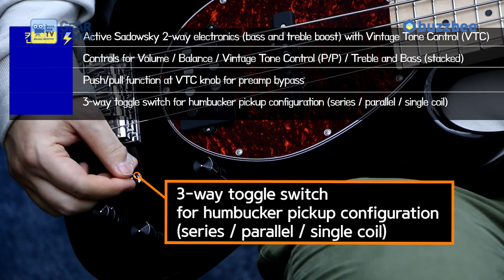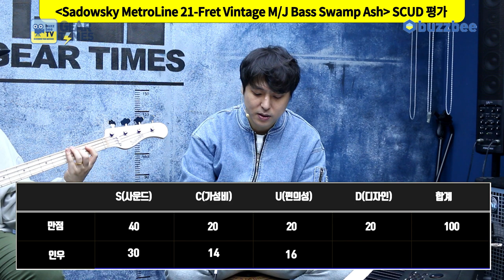[GearTimes 3560회] 쉐도우스키 Sadowsky MetroLine 21-Fret Vintage M/J Bass Swamp Ash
쉐도우스키 Sadowsky MetroLine 21-Fret Vintage M/J Bass Swamp Ash

0:00 오프닝
3:17 스펙(Spec)
4:34 사운드 테스트 (sound test)
10:32 시연 (Demo)
12:43 한줄평
13:29 점수